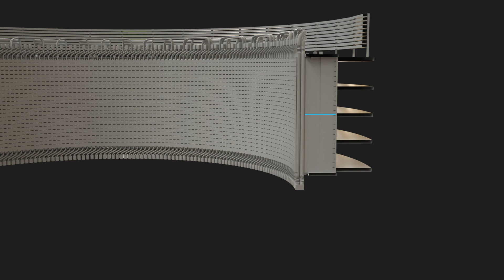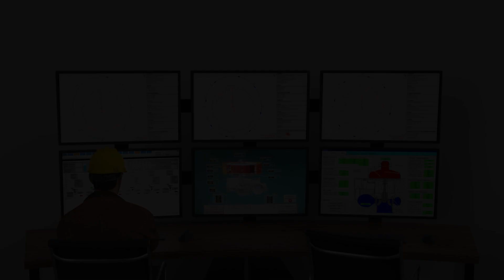Online monitoring solution for 30-100MW hydrogenerators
Get all the latest information and technical tips to better manage your assets by visiting us on the following platforms. 👇